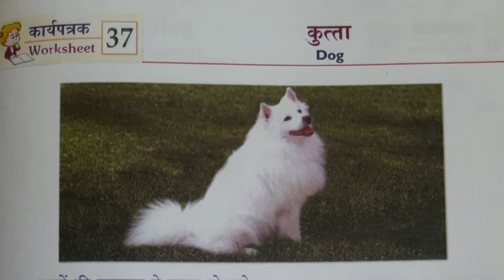Hindi L-37 कुत्ता ( Dog)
5th STD Hindi L-37 Dog